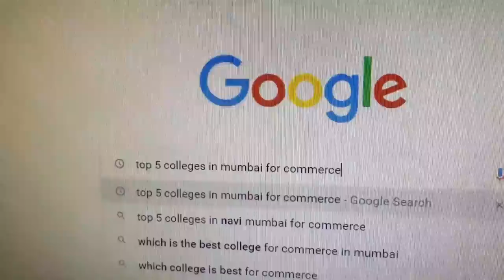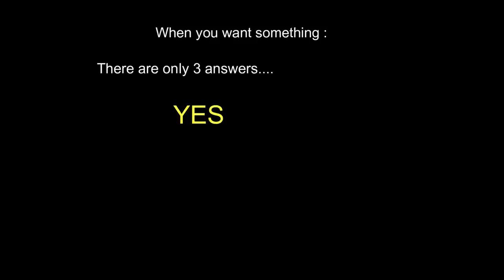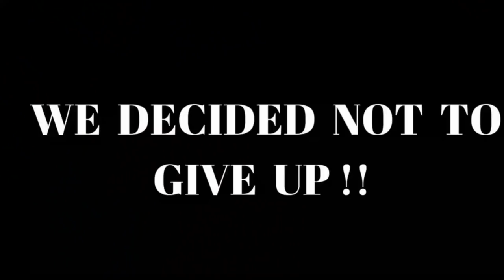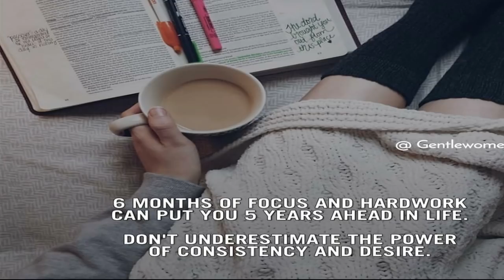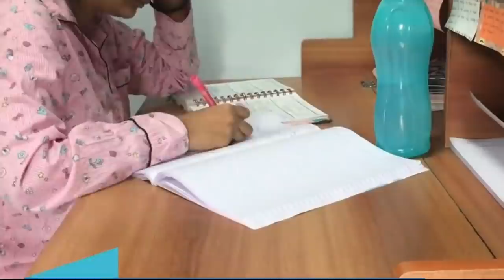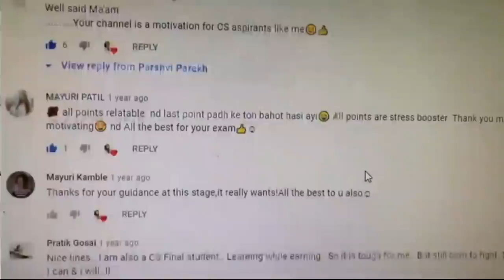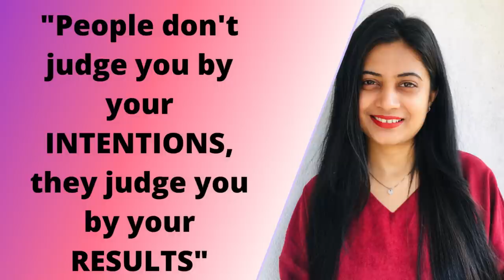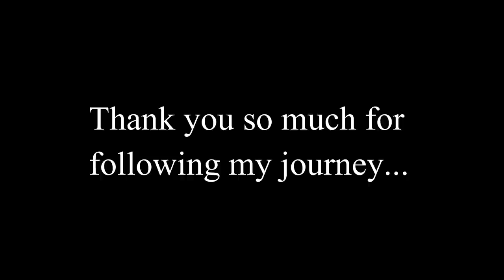My Untold CS Journey | Struggles & Achievements of becoming a Company Secretary | Heartfelt Message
I have had many twists and turns in my CS Journey.
This video summarizes it all.
And I am grateful for what it has mould me into! 😍
Thanks to my Parents and Dear Ones for being along on this path with me. ❣

Timestamps :
0:00 Introduction
00:37 CS Foundation walk through
06:23 CS Executive pathway
10:24 CS Articleship
14:07 Setback
18:57 CS Final Result Day
20:59 Final Message + Celebration

Video credits : Harshvi Parekh

My Untold CS Journey | Struggles, Failures & Achievements of becoming a Company Secretary